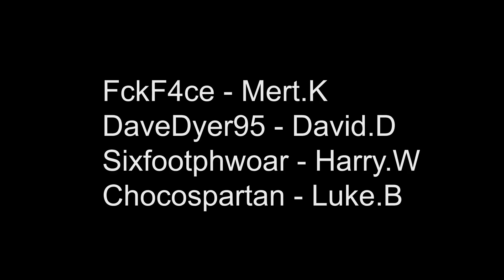Behind the scenes! | EPQ SLAYER [EP1]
Behind the scenes footage to tease you viewers out there;)